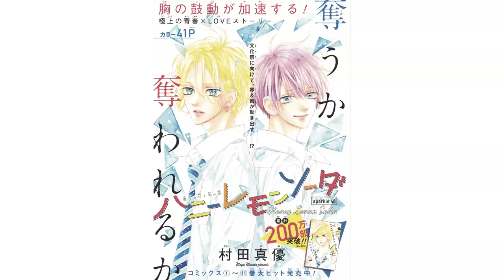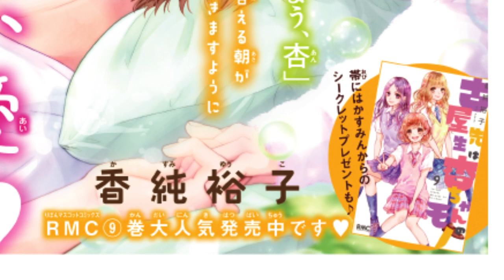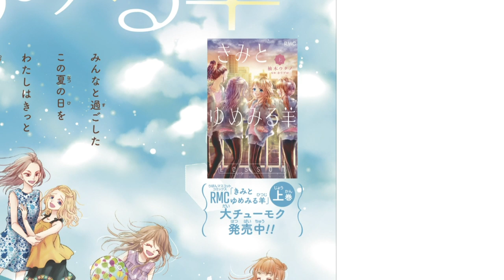【りぼん最新号】最新号の扉絵を大量紹介！表紙は大人気新連載の「ふたりのポラリス」 【おすすめ漫画紹介】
りぼん12月号連載漫画の扉絵をうさぽすが大紹介！！
みんなもお気に入りの扉絵があったら、コメントで教えてね*･゜ﾟ･*:.｡..｡.:*･'(*ﾟ▽ﾟ*)'･*:.｡. .｡.:*･゜ﾟ･*

りぼん最新号は大好評発売！
お近くの本屋さん、または、ここから買えるよ♪